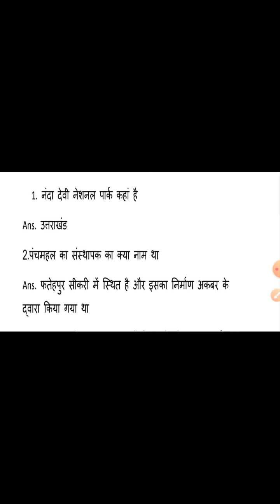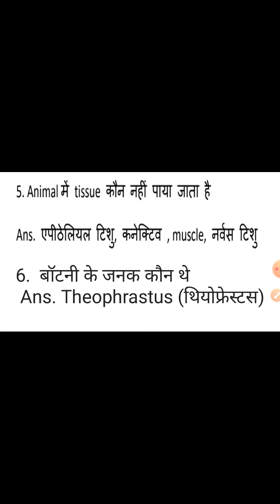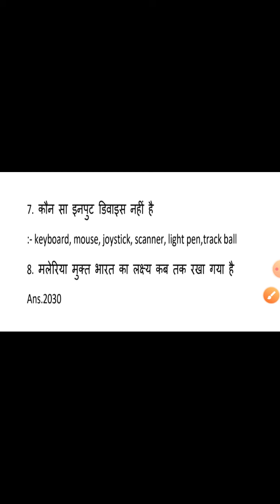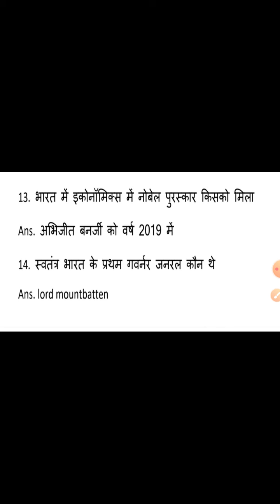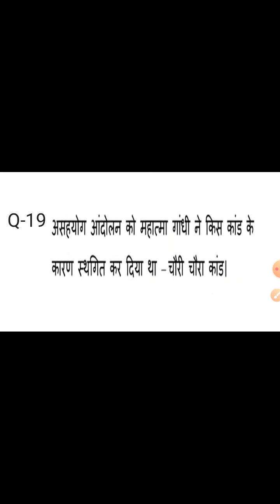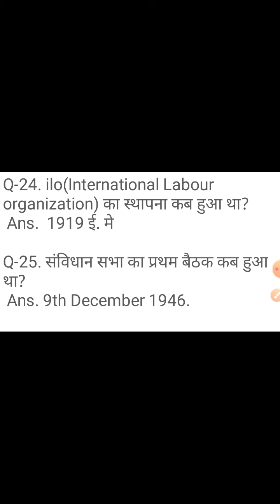NTPC 3 March GK questions answer of shift 1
अगर आपको यह वीडियो अच्छा लगा तो इसे लाइक कीजिए जितना हो सके शेयर कीजिए चैनल पर नहीं है तो चैनल को सब्सक्राइब कर लीजिए जिससे आपको हर एक वीडियो का तुरंत नोटिफिकेशन नोटिफिकेशन मिल जाएगा और आप उसे तुरंत देख पाएंगे धन्यवाद